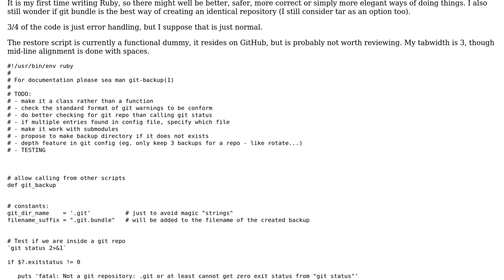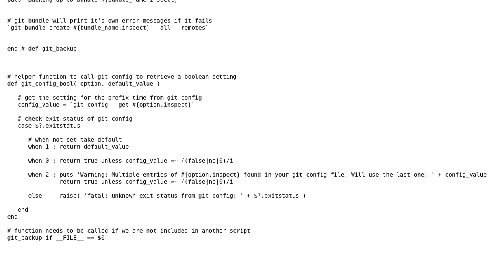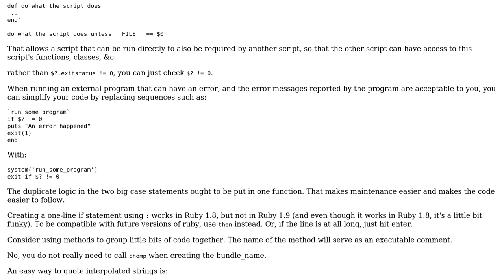Code Review: Backup utility for local git repositories